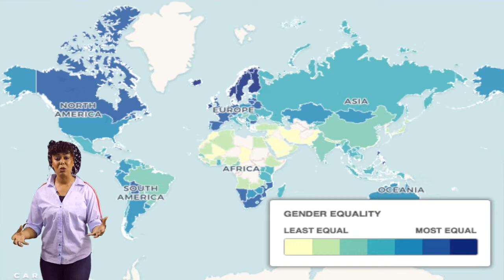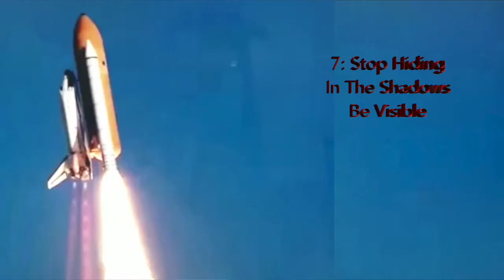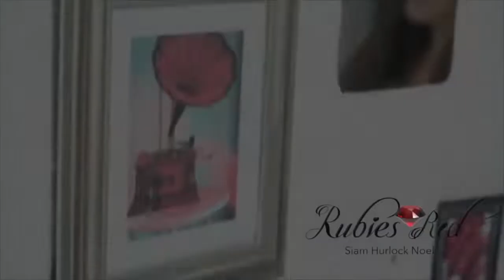Celebrating Women International Women's season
Siam Hurlock Noel: Rubies Red, Women Celebrating women, the journey, the growth, the reflection, remembering other women around the world. Love binds us together..
Lyrics and video for the song Good Times by Chic - Song facts. ...
Publisher: Sony/ATV Music Publishing LLC, Warner/Chappell Music, Inc. Lyrics.